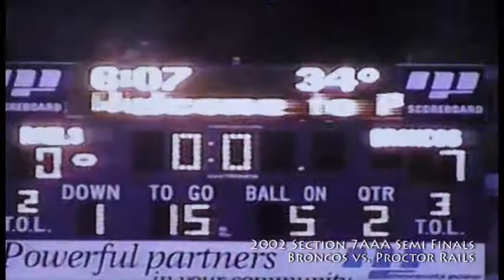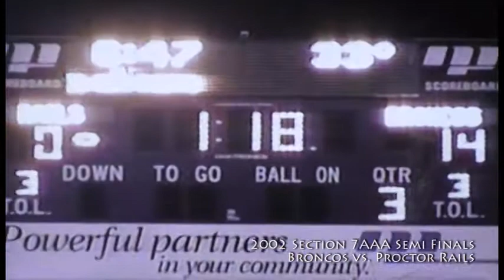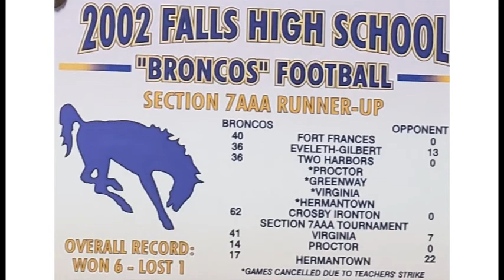Classic Bronco Football 2002 Section 7AAA